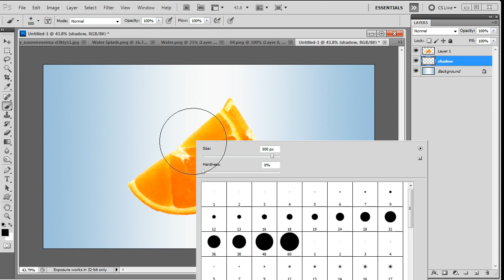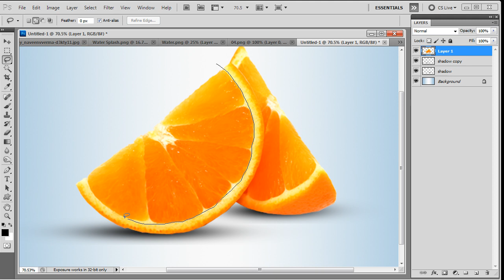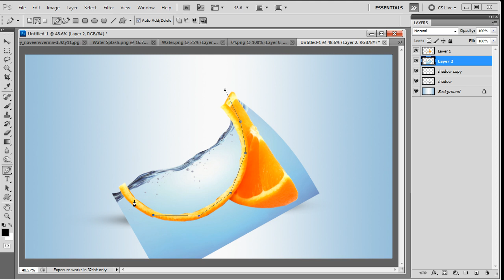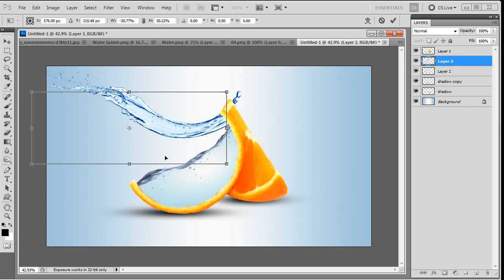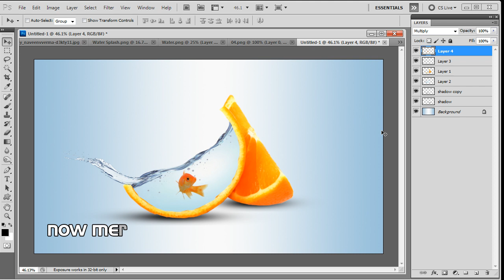Water Fruit PhotoManipulation | Orange (click3d)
In this video tutorial you will see the steps I took to create the Photo Manipulation artwork (water fruit) .using simple Photoshop tools.

Music Description